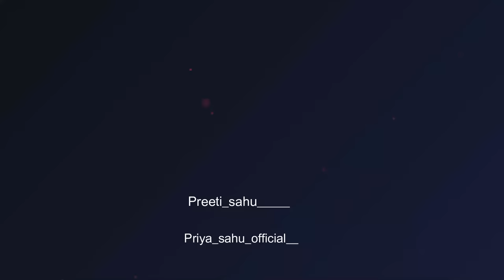Trendy Hijab Abaya Dress Cutting And Stitching/ Burqa Cutting & Stitching / Burkha DIY/ Maxi Dress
Hijab Dress//Hijab Abaya cutting//Designer Abaya Dress Cutting and Stitching

Hijab Dress
Hijab Abaya cutting
Designer Abaya Dress Cutting and Stitching in
Dress Cutting tutorial
Hijab Dress Cutting
Designer Abaya cutting
Abaya cutting and Stitching
Hijabi girl
Dress Abaya
Abaya Dress
Dress
Abhay
Hijab
Hijab Dress tutorial
Cutting and Stitching
R Q Fashion Queen

new vlog
Daily_vlog
Deepika ki Diniya
Needle Girl
Sitara Yaseen
My fashion art
Tailor nour
Fashion Maker
Reet Designs
Stitch & Style by Tanu
Radhika Tutorials
Tailoring Guruji
mairuti boutique
Behan vlog
bahanon ka pyar

Keep loving. 🥰🥰🥰🥰
keep supporting. 🙏🙏🙏🙏🙏
keep watching.